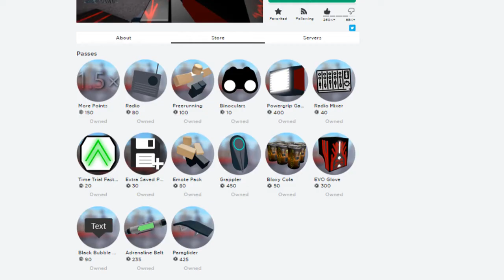All gamepasses - Parkour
rip my robux